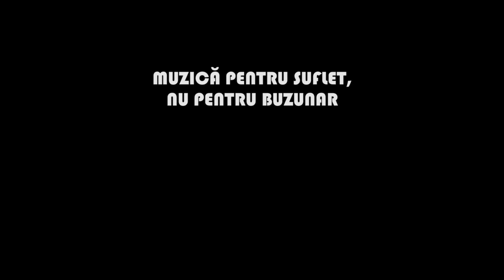Festivalul de Publicitate - Spot Radio Impuls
We won first prize from Amprenta Advertising at the 2012 Student Advertising Festival, UBB.

This video is about Radio Impuls which wants to make itself known for NOT giving money away through different competitions but by playing good music! Simple as that.

THIS CLIP IS FILMED AND EDITED BY CHRIS NEMES IN NO WAY DO WE ASSUME POSSESSION OF THE MUSIC USED ( Dub FX - Flow ), THE MUSIC IS OBVIOUSLY NOT OURS BUT IT IS A VITAL PART OF THIS VIDEOCLIP. IT IS A SCHOLAR PROJECT AND NOT ONE THAT IS/WILL BE USED TO MAKE MONEY.

Now that we got out of the way, A.M Works is an association that promotes all sorts of projects. Asocia\ia Multumesc is a branch of A.M. Works that was associated with a campaign to help institutionalized children. You can find the campaign video on our page here.